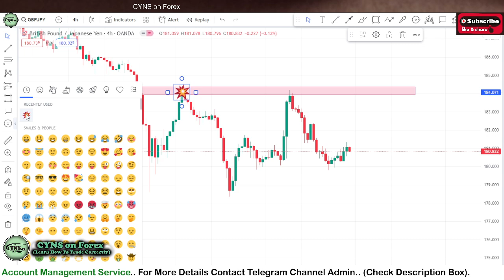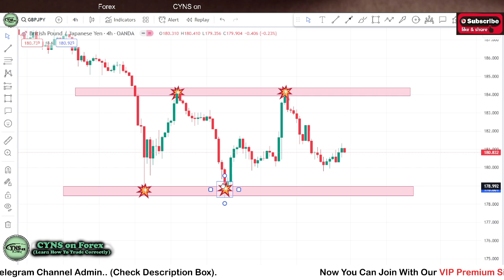GBPJPY Weekly Technical Analysis & Trading Ida for 25 - 29 December 2023 by CYNS on Forex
Hello Traders,
⭕ In this video includes - ( GBPJPY Weekly Forex Market Update for 25 December 2023 )